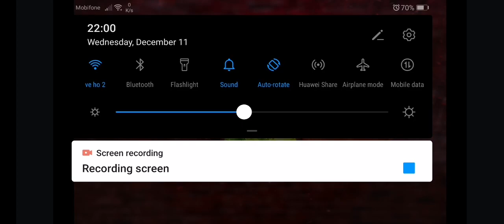Vietnam vs Indonesia .Wins Gold 2019 SEA GAMES, after party in street goes crazy , u22 VN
Hanoi after party In the Streets with highlights of Vietnam scoring the winning goals, the city goes crazy!!! Cars, Bikes,Trucks, and babies all waving the flag of Vietnam, A very proud moment in History for the People of Vietnam, They took the gold in Singapore.! music by 95G